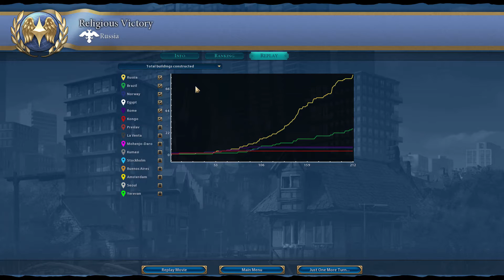Utopia! - Civilization 6 - Russia - Part 10 FINALE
Hey guys, this is the 10th and final part of this Playthrough / Walkthrough / Let's Play  of the Turn Based Strategy game Sid Meier's Civilization 6 (VI) for PC featuring Gameplay with Live English Commentary!